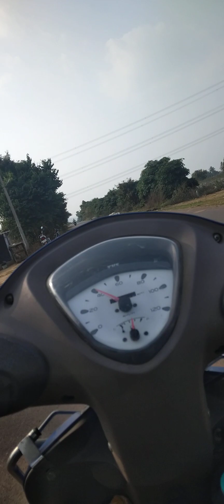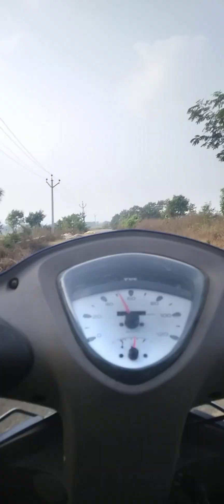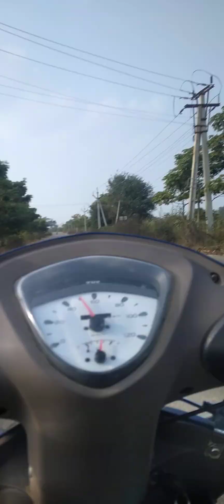18 January 2024